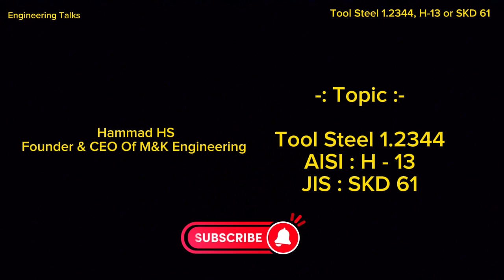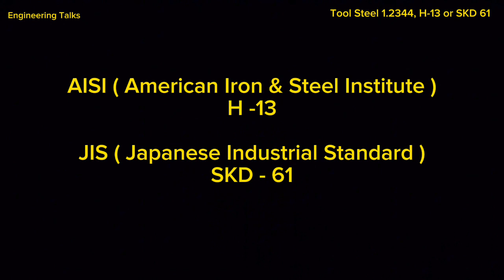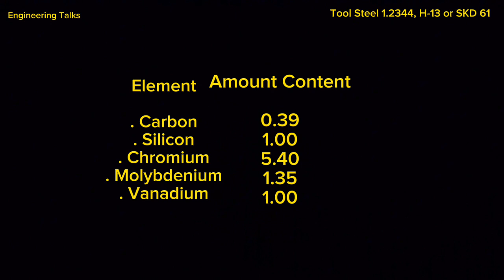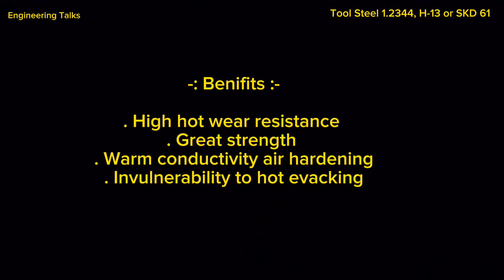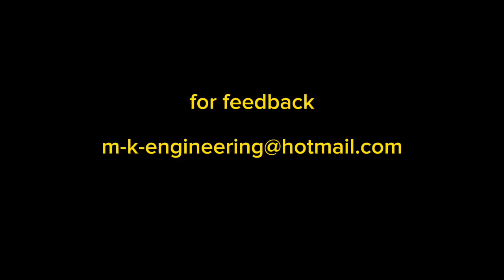| Engineering Talks About H-13 Material | SKD-61 | Intoduction, Chemical Properties |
In this video we shall elaborate H-13 material which is also known as SKD-61. We shall discuss it's properties, chemical composition, Application and benifits.